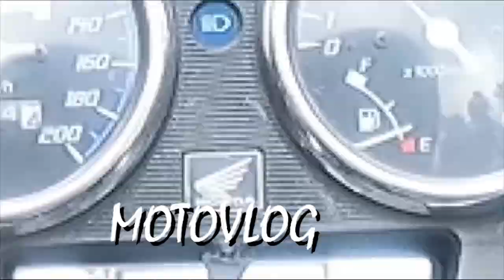JAKARTA SEPI 2021 ( Flying Around VA )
JAKARTA SEPI 2021 di hari Raya Idul Fitri 1442 H